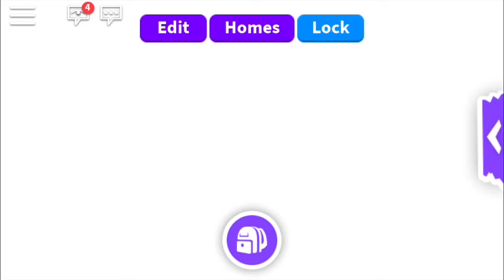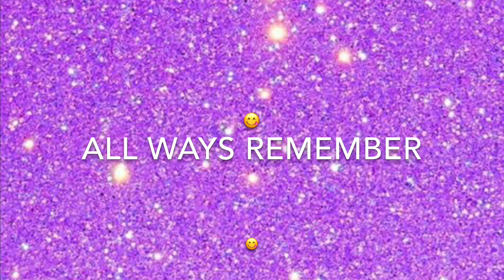I SCAMMED An Adopt Me Scammer For A Ultra RARE Pet... Adopt Me Roblox Roleplay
This video is inspired by Megan plays roblox video “ I was inspired by her video to make my own” please don’t hate on me. Here's Megans video